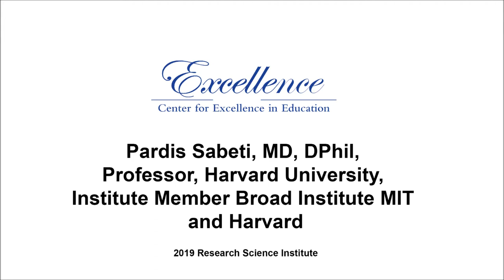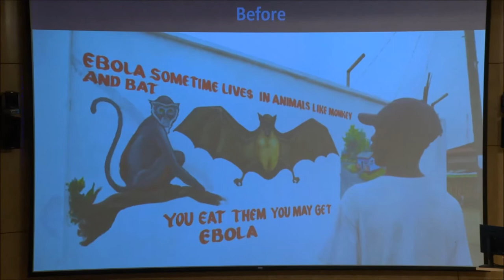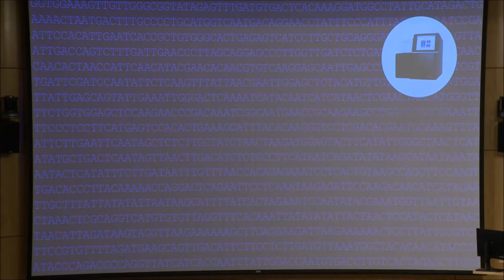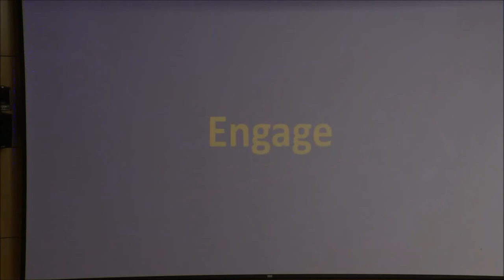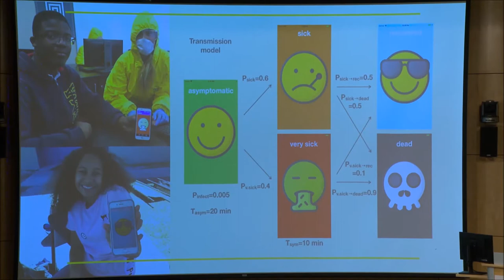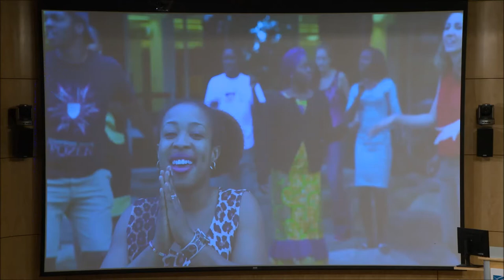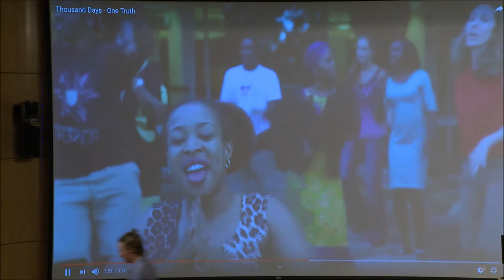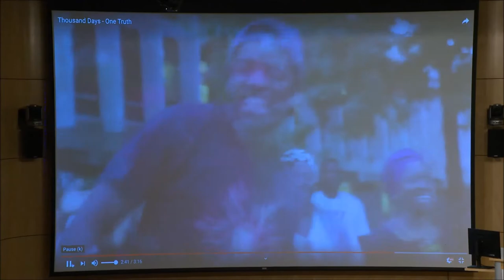Professor Pardis Sabeti at RSI 2019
Pardis Sabeti, MD, DPhil,
Professor, Harvard University,
Institute Member Broad Institute MIT
and Harvard, served as a guest lecturer at the 2019 Research Science Institute at MIT.